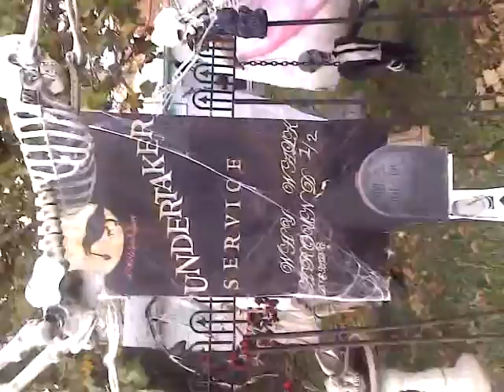Trick or Treat decorations daytime